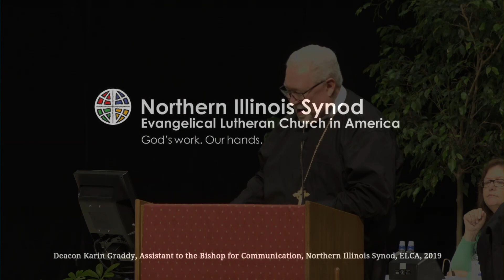2019 Assembly Plenary II Keynote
The Rev. Dr. Anna Madsen, keynote presenter at the 2019 Northern Illinois Synod Assembly - Plenary II Keynote - Loving Christ for the Sake of the World - Friday, June 14, 2019, Augustana College, Rock Island, Illinois.